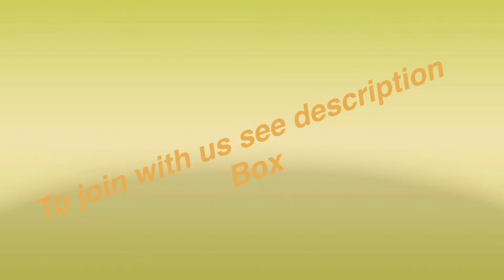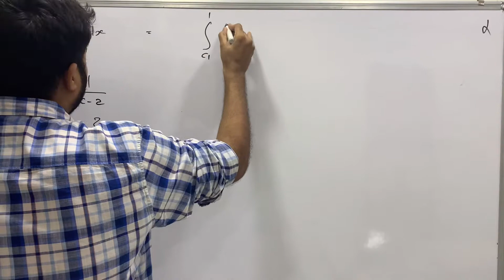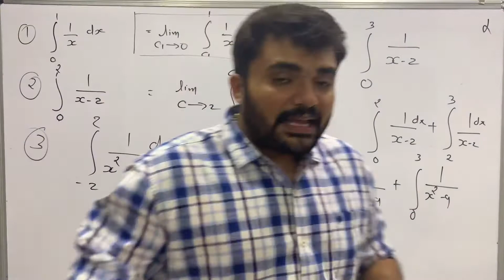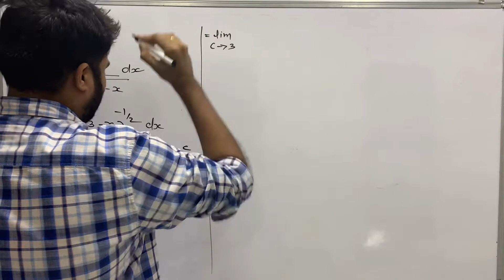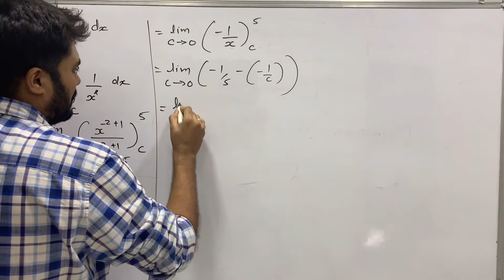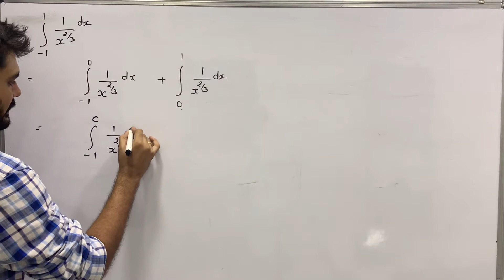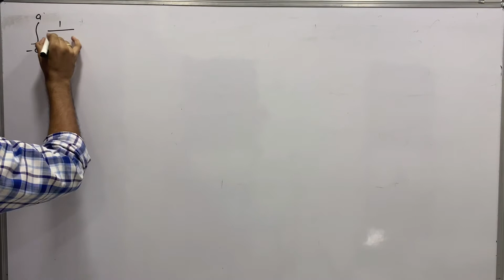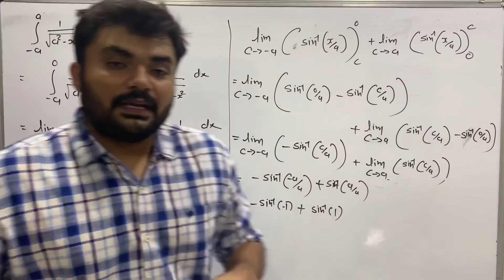Calculus - Maths - 1| 1st year subject | LECTURE- 5| IMPROPER INTEGRAL| B.E | B.TECH| GTU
Calculus BOOK